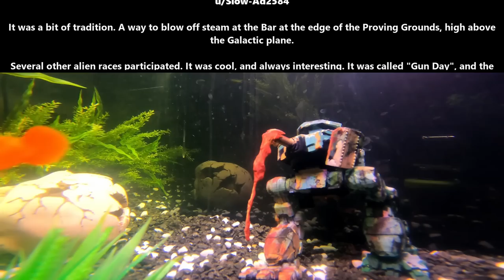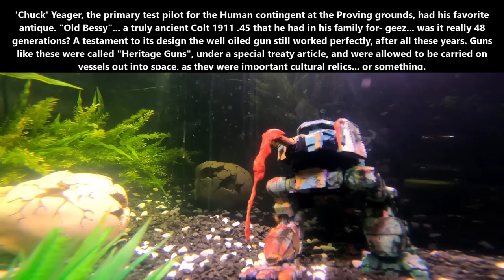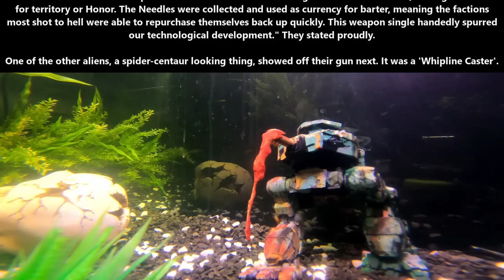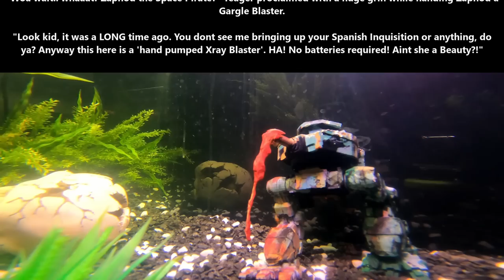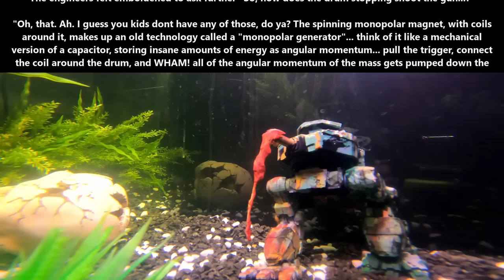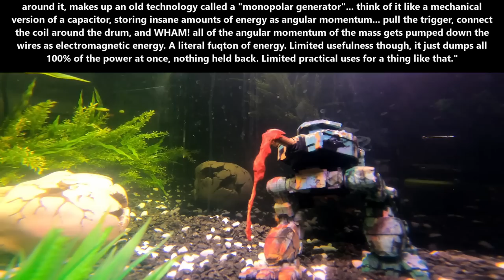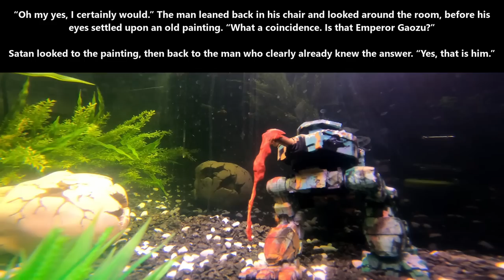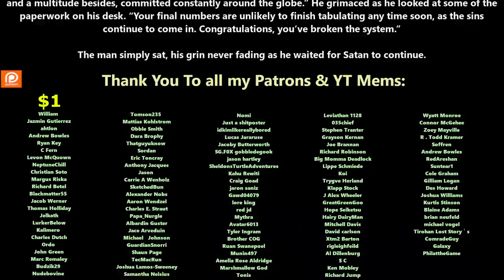One Shot SciFi 1681 - Zaphod brings his Heritage gun to Gun Day & How To Earn Bug Bounty from Satan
{TimeStamps}
00:00 Intro
00:06 Zaphod brings his Heritage gun to Gun Day
08:50 How To Earn Bug Bounty from Satan

Thank you to Tier 4 and 5 Patreons and Channel Members:
FallenAngeI
James Kay
Ágoston Szabó
angry t1t5
MrBishop077
H-Town_F2
Brenton Verlo
john silva
LanScaper
William Howard
John Shafer
Ithilia
DoomSnek
Brian Means
Elim Tevir
Trevor Smith
B-Robbo
Robothaus
tommygun1119
Bryan Hanley
Caleb Carter
Zachary McGee
It＇sDifficultToPronounce
Lord Azrekahl
Ryan Barkenhagen
Cam Maxwell
Casper Arnholtz
Arcalian